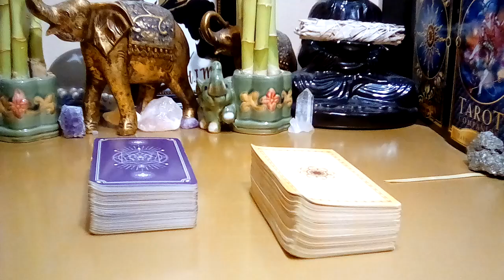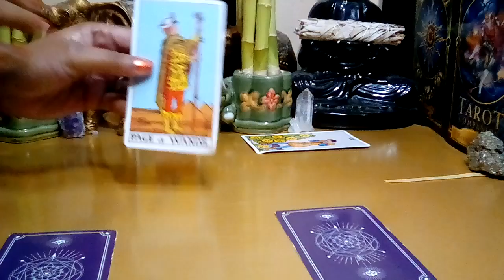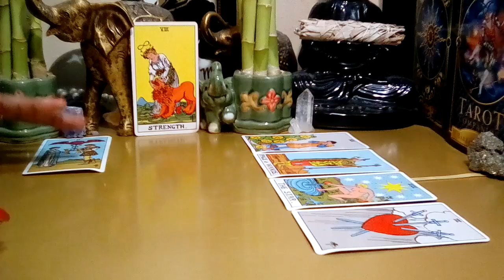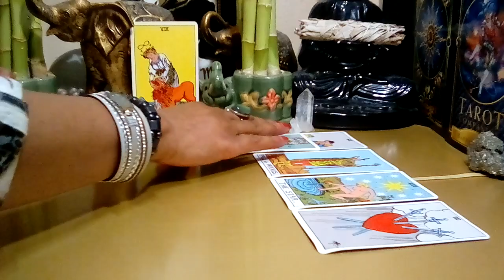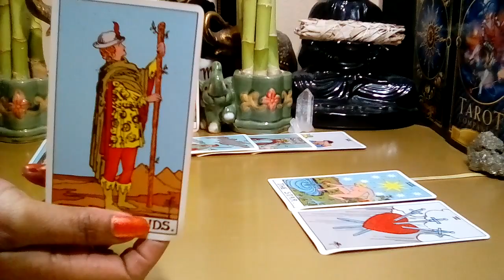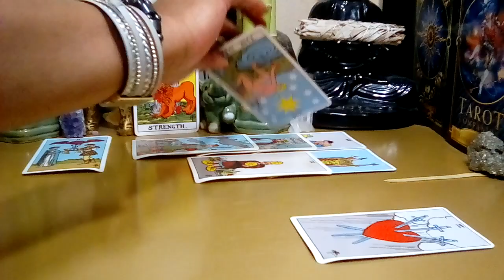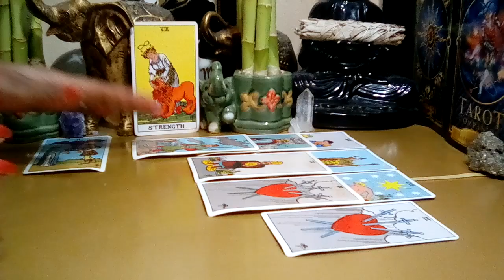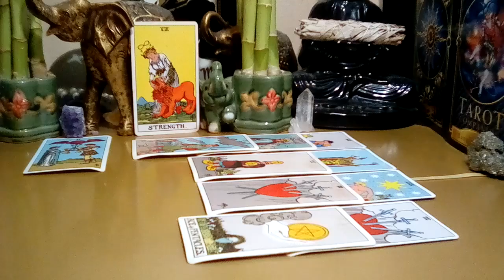PISCES AUGUST 2022 (21-27) ⭐ **DANG PISCES! THEY ARE EXTREMELY HURT!** (Peek At Your Partner)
Pisces August 2022 Tarot Love Reading

Decks Used:
Cosmic Tarot
Crystal Visions
The Pictorial Key
Rider-Waite Tarot